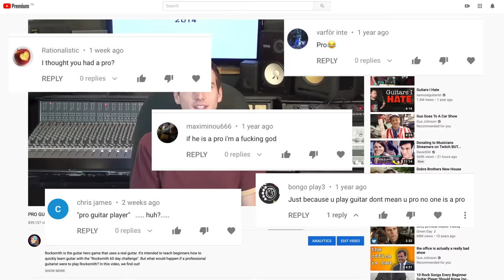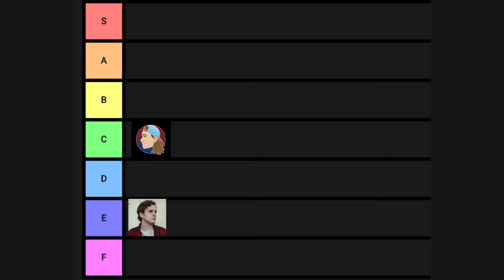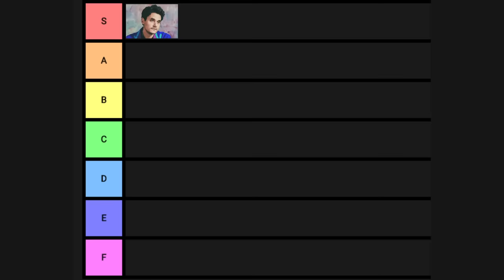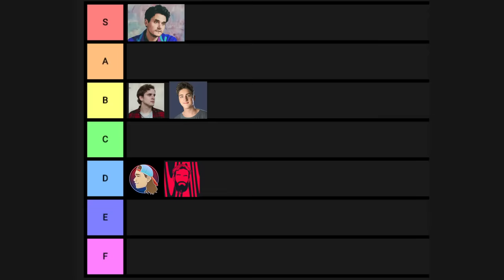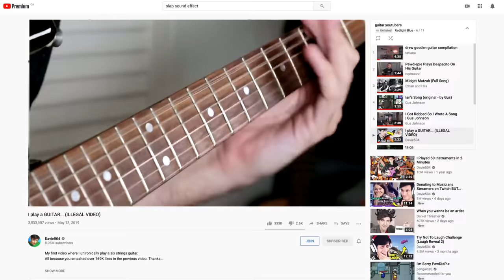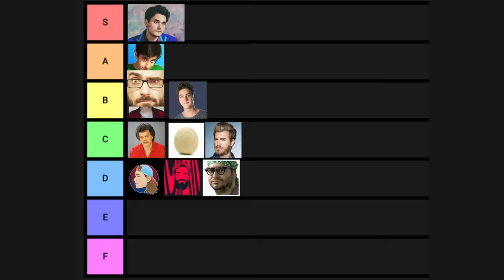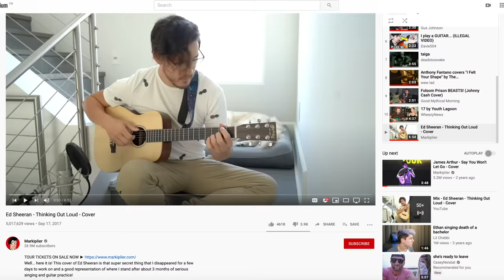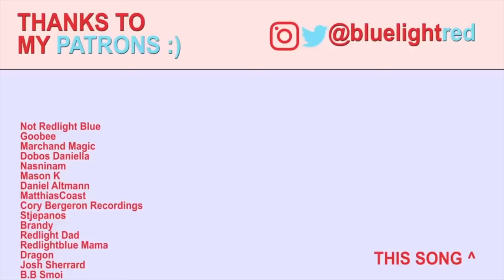Youtubers Playing Guitar TIER LIST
Can these YouTubers actually play guitar, or are they only good for making videos.

In this video we take a deep dive to rank how good your favourite YouTubers are at playing guitar!

In this video we look at the guitar playing skills of Pewdiepie, H3H3Productions, Gus Johnson, Drew Gooden, Markiplier, Davie504 and more! We put them in a tier list based on some pretty tough criteria... and most did pretty well.